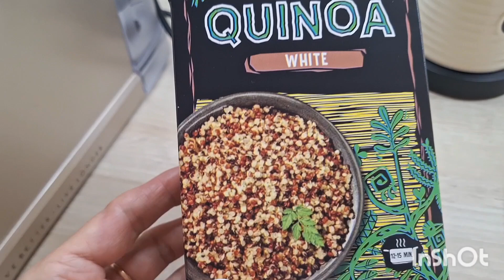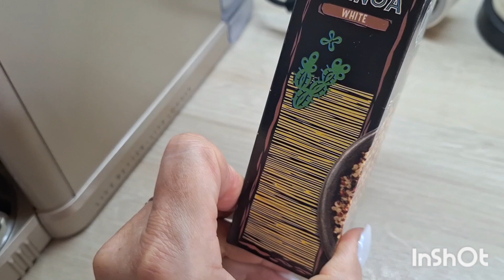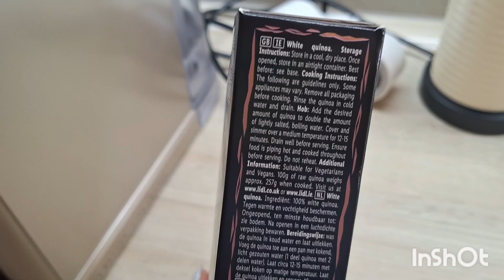Киноа-диковинная крупа и пища индейцев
Пробовала киноа много раз,но приготовила сама впервые.
И вот что интересного нашла и узнала про этот продукт.
Делюсь с Вами.